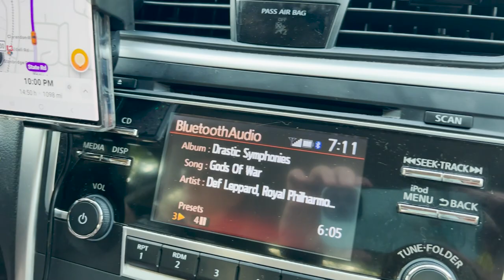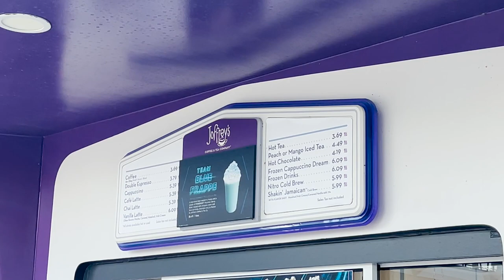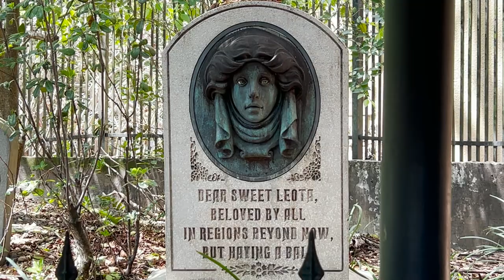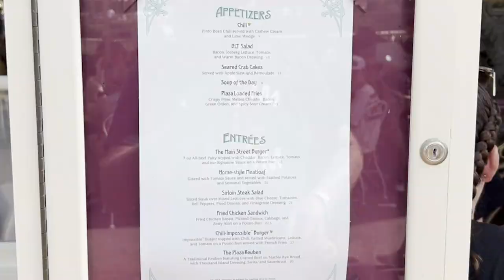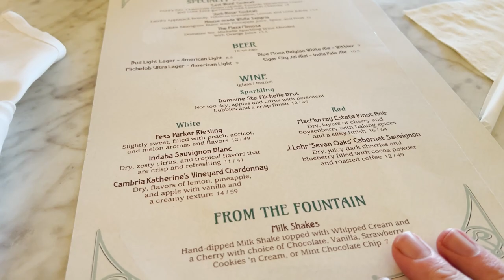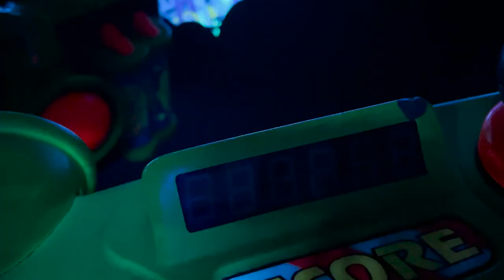How to Put the "Magic" in the Magic Kingdom | A Walt Disney World Vlog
Well, you've seen all our tips videos, now it's time to see them in action. Come along with us as we make our way through the MagicKingdom at WaltDisneyWorld in Orlando, FL.

We drove down and were still able to navigate (GeniePlus) Genie+ and ride everything we love like Pirates of the Caribbean, the Haunted Mansion, Big Thunder Mountain, and even got Virtual Boarding Group 5 for Tron Lightcycle Run!

If you want to see the BayLakeTower DVC Deluxe Studio we stayed in check this video out

MAGIC KINGDOM CHAPTERS
00:00 Our Bags our Packed for Walt Disney World
00:17 OnTheRoadAgain to Orlando, FL
02:11 Bay Lake Tower DVC Deluxe Studio
03:12 Walking from the ContemporaryResort to Magic Kingdom
05:16 Cinderella Castle and heading to Tron
06:26 Tron Lightcycle Run
09:24
10:50 Joffrey's Revive
12:04 It's Crowded in the Magic Kingdom
12:54 @CarouselofDouglas PSA
13:18
15:13 Festival of Fantasy Parade
16:00 Big Thunder Mtn Closed & Tiana's Bayou Adventure
16:32 Columbia Harbor House & Hush Puppies
17:36 Magic Kingdom First Aid Station
19:27 Magic Kingdom Main Street Emporium
20:07 Guest Relations
21:15 Main Street Confectionary
22:01 Disney100 Merchandise
23:04 Arribas Brothers and Swarovski Crystal Castles
25:03
26:57 Dealing with Crowds at Magic Kingdom
27:51
29:06 The Plaza Restaurant - Full Review Coming Soon!
33:53 Tomorrowland & Buzz Lightyear Space Ranger Spin
35:07 Lightning Lanes and Genie+
35:36 50th Anniversary Statues
35:59 The World Famous
37:19 it's a small world Faked us out!
38:14 Under the Sea ~ Voyage of the LittleMermaid
41:09 Getting Ready for HappilyEverAfter
42:05 Happily Ever After Highlights
42:50 We Put the "Magic" in Magic Kingdom
43:38 Please Like, Comment, & Subscribe!